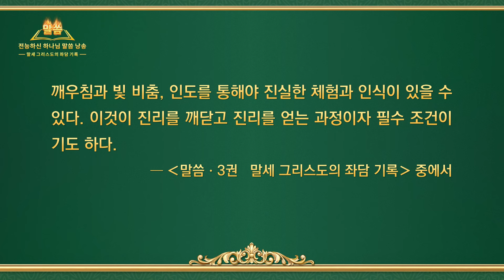전능하신 하나님 말씀 낭송 ‹사람의 본성을 어떻게 알아야 하는가› (제 1 부)